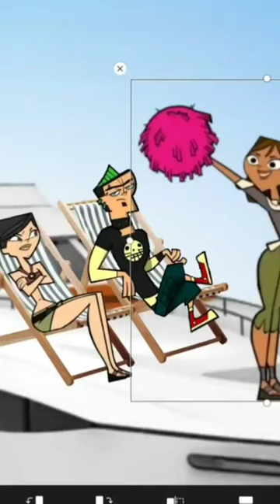Total Drama 4